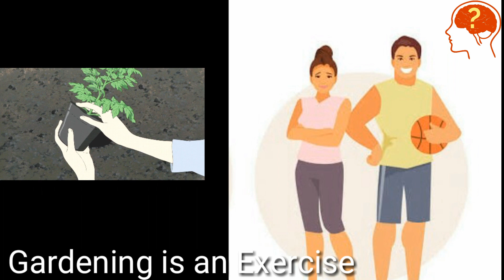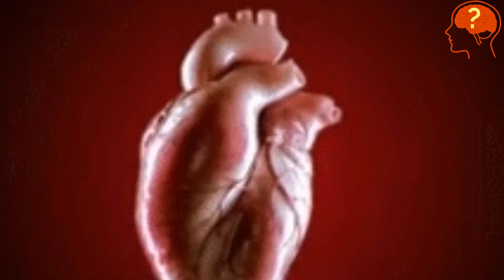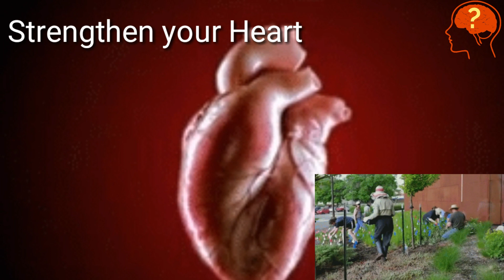How Gardening Change your Health Status? || Health benefits of Gardening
How gardening changes your health status?
Health Benefits of Gardening by life side
lifeside

Caring Plants has amazing effects on human health
.Good news for those who already spend hours planting perennials: Gardening is considered moderate-intensity exercise. You can burn about 330 calories doing one hour of light gardening and yard work —
Just 30 minutes of moderate-level physical activity most days of the week can prevent and control high blood pressure. In fact, The National Heart, Lung, and Blood Institute recommends gardening or raking leaves for 30-45 minutes as examples of how to hit that recommended amount.
Gardening is positively correlated with a reduction in depression and anxiety symptoms, according to a 2017 meta-analysis in Preventive Medicine Reports that looked at 22 different case studies.
The act of growing plants may also help boost your mood. The 2017 meta-analysis also linked gardening with increases in quality of life and reductions in mood disturbance. This may have something to do with how it changes your outlook.

Studied at Punjab University Lahore